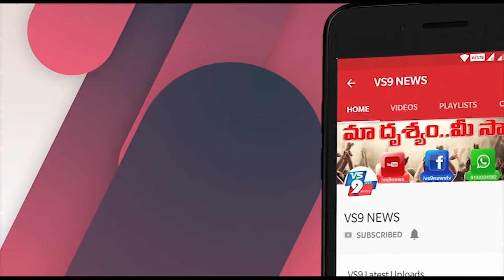షాకింగ్..మహిళకు 19 సార్లు కరోనా పాజిటివ్ అయినా లక్షణాల్లేవ్ ||VS9NEWS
Watch:
కరోనా వైరస్ చాప కింద నీరులా వ్యాపిస్తూ ప్రపంచాన్ని ఛిన్నాభిన్నం చేసేస్తోంది. ఒక్కరి నుంచి మరొకరికి తెలీకుండానే వ్యాపిస్తోంది.
తన జన్యుక్రమాన్ని మార్చుకుంటూ శాస్త్రవేత్తలకే సవాలు విసురుతోంది. తాజాగా.. ఓ మహిళకు 19 సార్లు కరోనా టెస్ట్ చేస్తే 19 సార్లూ
ఆమెకు పాజిటివ్ రావడం ఆందోళన కలిగిస్తోంది. వివరాల్లోకెళితే.. కేరళలోని పట్టనాంతిట్టకు చెందిన 62 ఏళ్ల మహిళ కుటుంబ
సభ్యులు ఇటలీ నుంచి వచ్చారు. వారి వల్ల ఆ వృద్ధురాలికి కరోనా సోకింది. లక్షణాలు కనిపించడంతో ఆమెను మార్చి 10న ఆస్పత్రిలో
చేరింది. అప్పటి నుంచి ఇప్పటి దాకా.. 42 రోజుల పాటు చికిత్స తీసుకుంటున్నా ఆమెకు పరీక్షలో మాత్రం పాజిటివ్ రావడం
గమనార్హం. అయితే, ఆమెకు కరోనా లక్షణాలు మాత్రం లేకపోవడం ఆశ్చర్యానికి గురి చేస్తోంది.